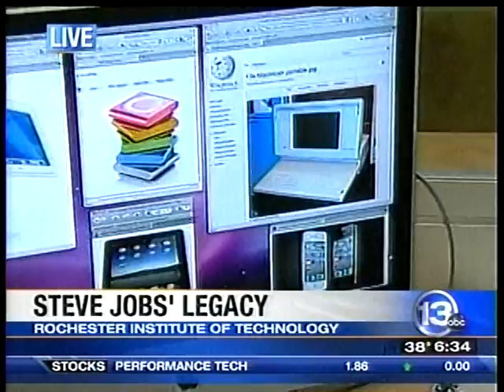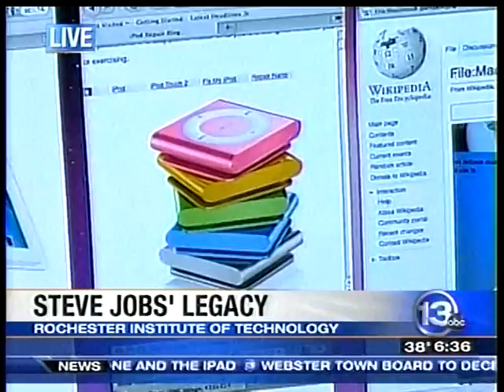RIT on TV: Jacobs on Jobs, Part 2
13WHAM-TV sat down with Stephen Jacobs, associate professor of interactive games and media at Rochester Institute of Technology, to discuss the legacy of Apple co-founder Steve Jobs and the future of the company following Jobs' passing.